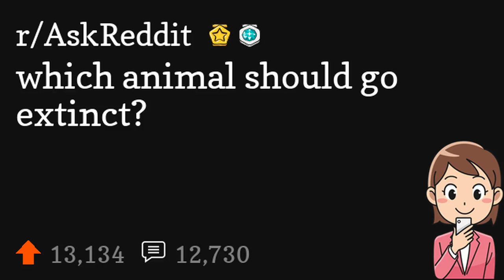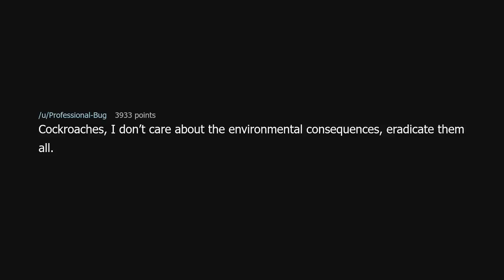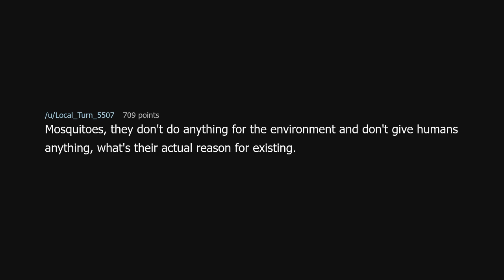which animal should go extinct?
which animal should go extinct? (r/AskReddit)

Source: throwaway__alt_acc on Reddit (link removed at the insistence of YouTube)